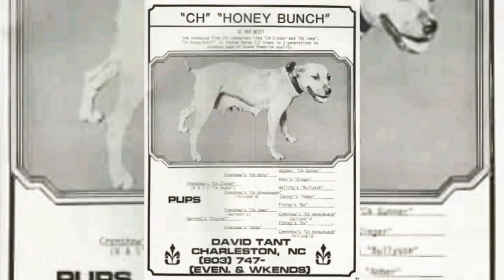History DOGFIGHT - Honeybunch Champion ROM - Three-time winner in Pitbull Fighting